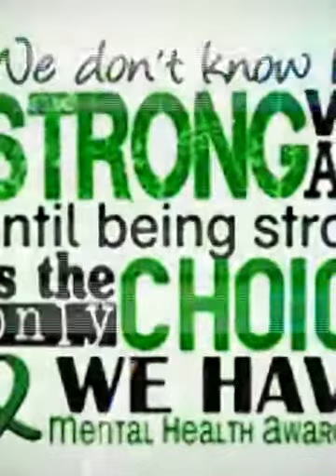JerdiggityTV Welcomes Artist Olive Love. (Kozmic Krownz)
Wonderful Friend and Artist! Olivia Johnson aka Olive Love.